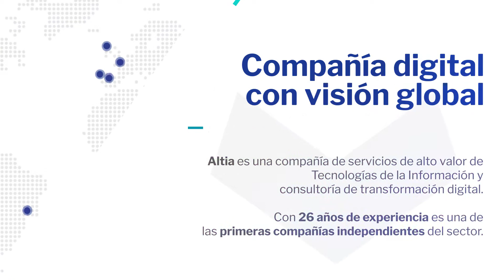Altia - Talentia Summit´20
ES | Empresa participante en la feria virtual de empleo y talento Talentia Summit´20. Con el objetivo de superar la incertidumbre, esta edición especial Covid-19 presenta ofertas de empleo en Galicia y en toda España para todos los participantes.
GL | Empresa participante na feira virtual de emprego e talento Talentia Summit´20. Co obxectivo de superar a incerteza, esta edición especial Covid-19 presenta ofertas de emprego en Galicia e en toda España para todos os participantes.